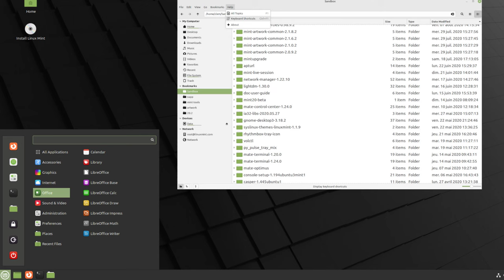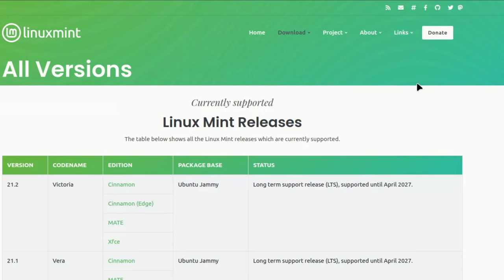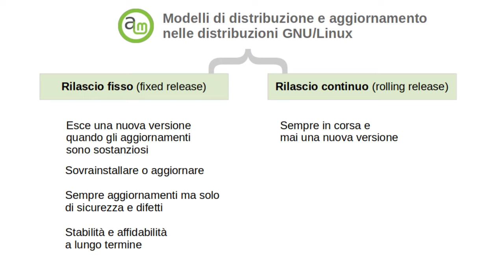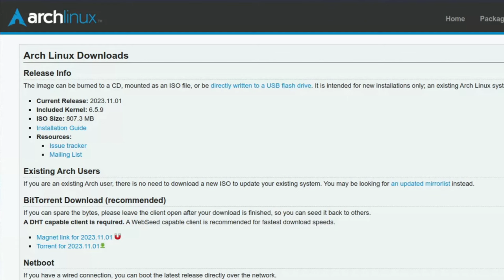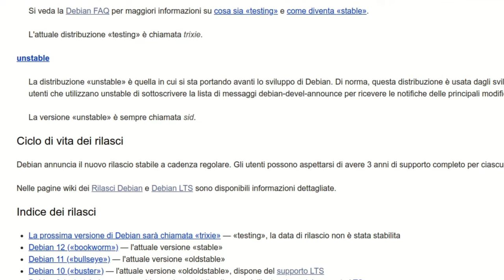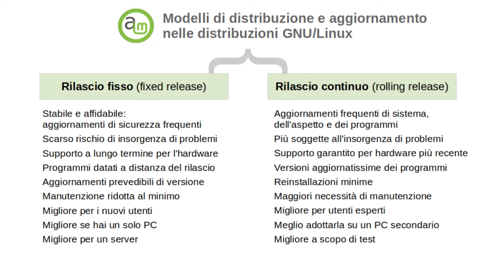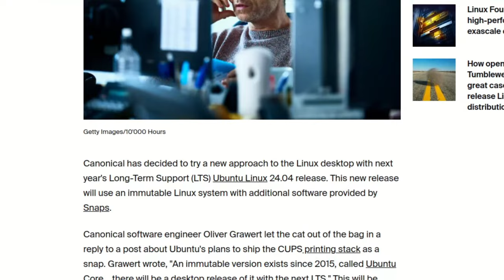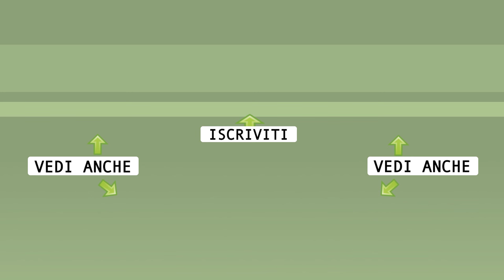Distribuzioni Linux: Rolling vs Fixed release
Se sei nuovo di Linux, l'imbarazzo della scelta di sistemi operativi può disorientarti. Dovresti conoscere i due principali modelli di distribuzione e aggiornamento di software in cui le c.d. distribuzioni GNU/Linux si distinguono per scegliere quella per te. Vediamo differenze, pro e contro.

0:00 Sommario
0:25 I modelli di distribuzione software
1:30 Rilascio fisso
5:25 Rilascio continuo
9:11 Quale è meglio?
12:37 Categorie emergenti
15:18 Trovare le migliori

🙏 Sostieni alternativalinux! 🙏
◾Con una piccola donazione anonima BitCoin:
👉 1Au1m1MSSR7Q27TRot2SJwhxZnM8KSkYKY